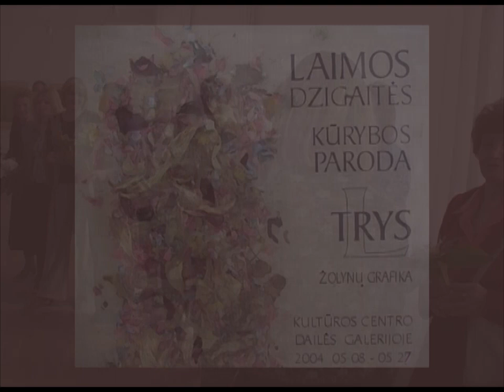2004 05 08 Laimos Dzigaitės kūrybos paroda.